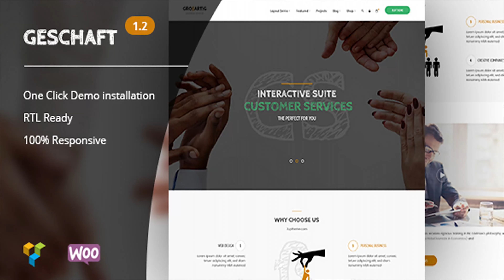Geschaft - Business WooCommerce WordPress Theme | Themeforest Website Templates and Themes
Geschaft – many unique and creative designs of us. Surely, it’s will be great experiences! Because, the Business theme is designed perfectly for websites and mobile applications. Especially, there are more options for you to easily manage according to your business or your ideals. Features List: Drop & Drag element buider page Header/Footer custom design Custom Logo Specific page Mutil menu style Custom Menu color Create your own siderbar Mutil home page layout Dynamic siderbar(Left, Right or none) Live search ajax on/off Woocommerce Catalog Mode integrate Custom main color Custom header/footer specific page Shop style Grid & List Scroll top button On/Off 40+ styles grid post Menu Sticky On/Off Custom CSS Custom header image page Custom breadcrumb Post format Customizer One click import demo data Add Google fonts Theme Option Blog tempalte + element RTL support SEO Optimized Social Sharing Features Homepage Layouts: More Amazing Concepts Are Coming Soon! Fully Responsive (Tested on Multiple Devices) Modern & Clean Design Mega Menu Master Animation element/item Validate HTML5 Code Cross-browser compatibility: Firefox, Safari, Chrome, Opera, IE 9+ Flat Design Style Documentation + FAQ Page FAST Support & Updates PSD include And Much Much More? Product/Shop features: Shop filter ajax On/Off Mini cart ajax Product trending Wishlist click notification 2 style display attribute product Custom shop column 20+ styles grid product Custom size thumbnail with product list Custom shop number Widget filter with shop Products list element Products tab element Widget filter Plugins uses: Contact Form 7 Woocommerce Visual Composer (save $34) Option Tree MailChimp for WordPress Lite Yith Woocommerce Compare Yith Woocommerce Wishlist 7up Core Plugins compatible: WPML Multilingual CMS WC Marketplace WC Vendors Loco Translate Polylang Yoast SEO Some Dokan Plugins Some YITH Plugins Woo Multi Currency More
 Free Psd:

download Geschaft - Business WooCommerce WordPress Theme | Themeforest Website Templates and Themes